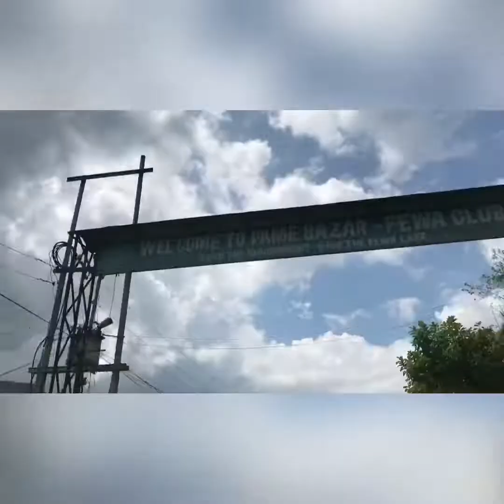Hidden paradise-360'/harpan dadha/Pokhara♥️🤗👌